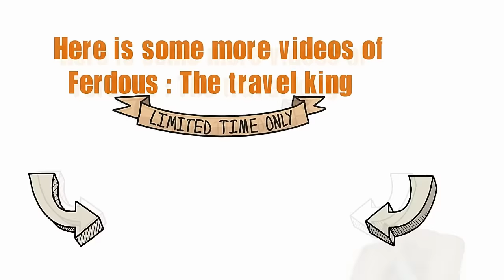সাভারের সাপুরী বেদেঁদের সাপের খেলা । Snake Show of Savar’S People / Cobra Snake Show - Savar Village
সাভারের সাপুরী বেদেঁদের সাপের খেলা । Snake Show of Savar’S People / Cobra Snake Show - Savar Village Amazing Snake street performers or busker | Poisonous Cobra flute music played by snake charmer in Bangladesh